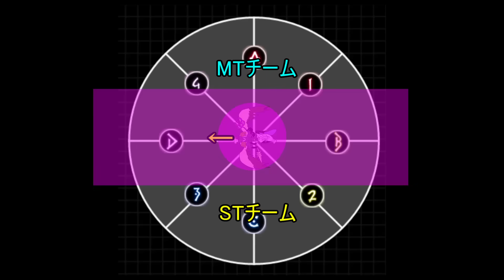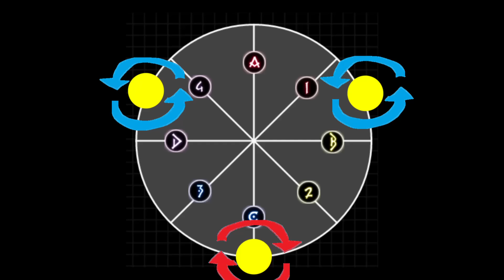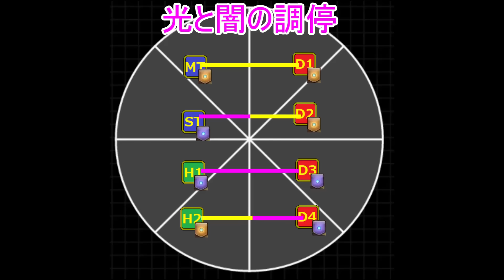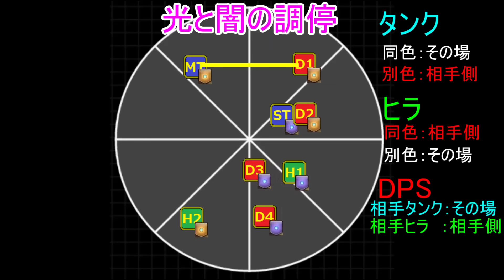【修正版】パンデモニウム天獄編零式３層【解説】※概要欄にタイムスタンプ有り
散開位置に編集ミスや伝わりにくい表現があった部分を修正しました。

00:00 動画開始
0:36 ジューリー&オーバールール
1:09 アップヘルド&オーバールール
1:42 ディバイド&オーバールール
2:28 魔法陣展開
2:58 ディスミサル&オーバールール
3:52 戒律の幻想
6:32 ライトストリーム
8:19 光と闇の調停
15:23 ダークストリーム
17:23 理法の幻奏

燃料投下はこちらからお願いします！